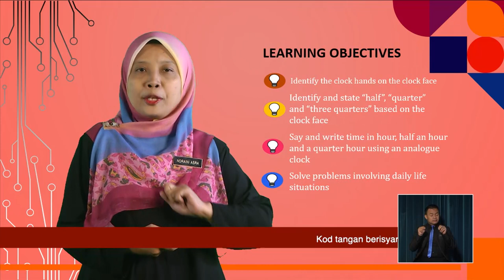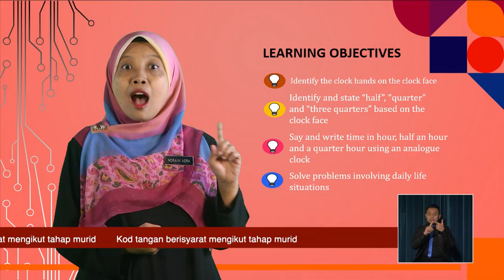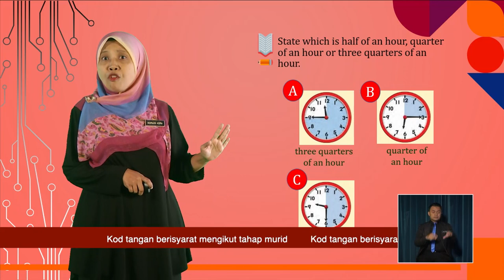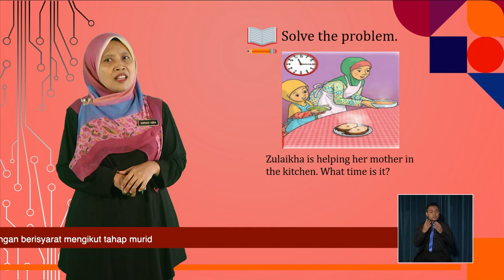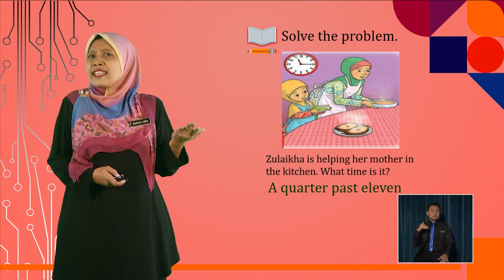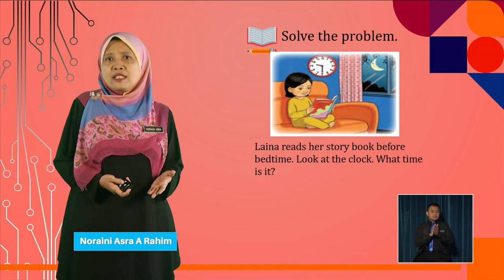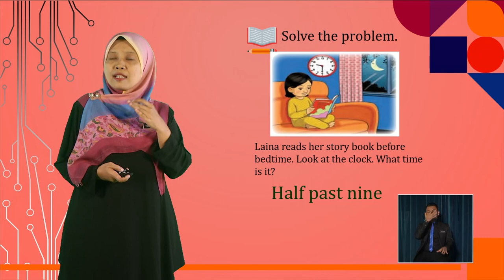Mathematics DLP Year 1 Time Part 2 DLP0047